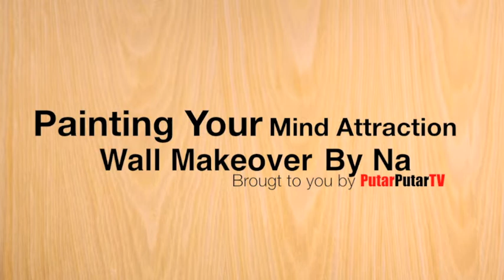PutarPutar at Wall Makeover By Na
Wall Makeover By Na. Mereka adalah pakar cat hiasan dalaman di mana mereka boleh merubah kediaman anda dari biasa-biasa ke LUAR BIASA dengan sentuhan artistik mereka.